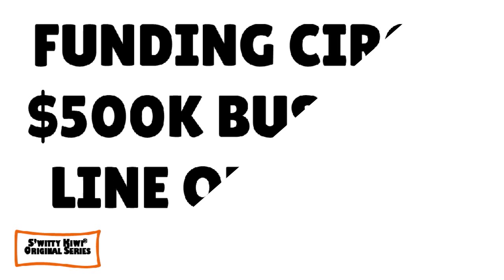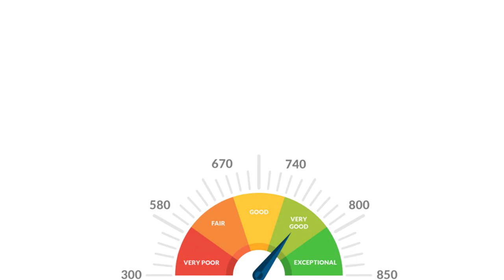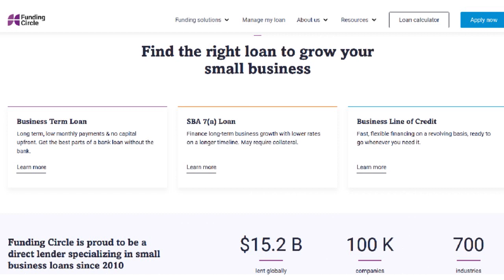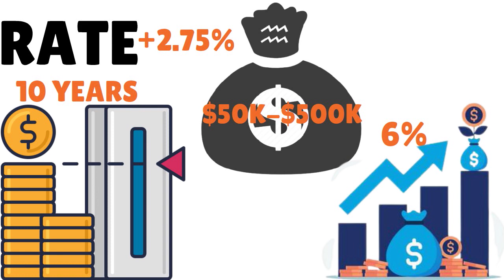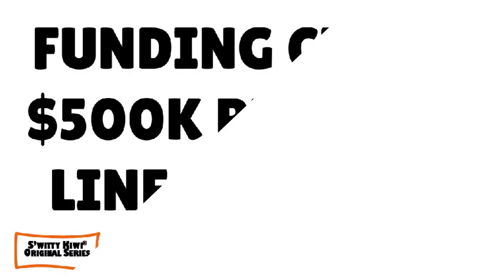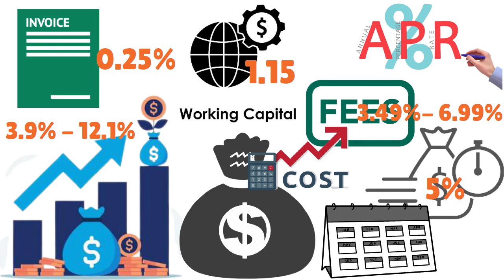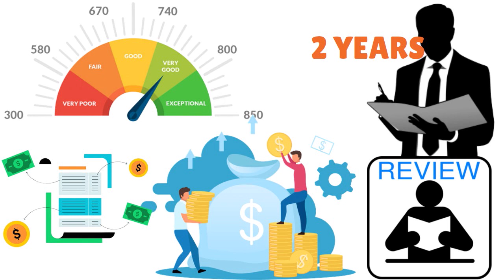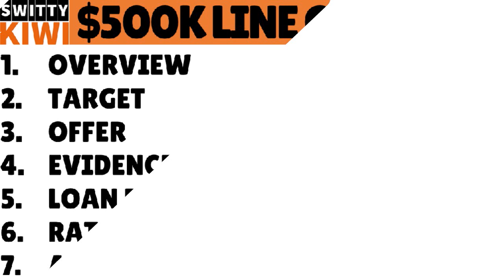Funding Circle $500K Business Line of Credit. Minimum Paperwork Needed, Fast Approval🔶CREDIT S3•E179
Funding Circle $500K Business Line of Credit. Minimum Paperwork Needed, Fast Approval. Funding Circle's business lines of credit and business loans are perfect for any company type! Check'em out.